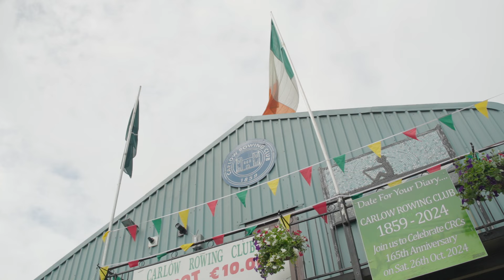CARLOW REGATTA 2024